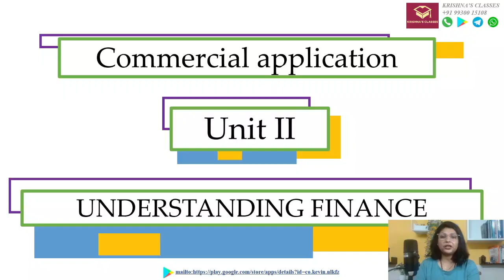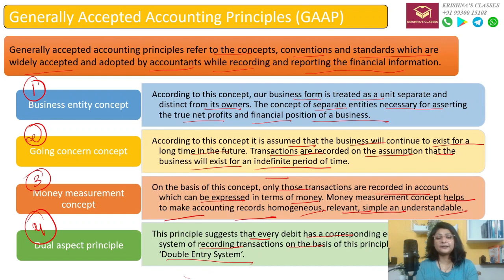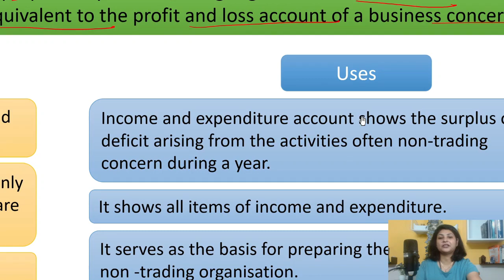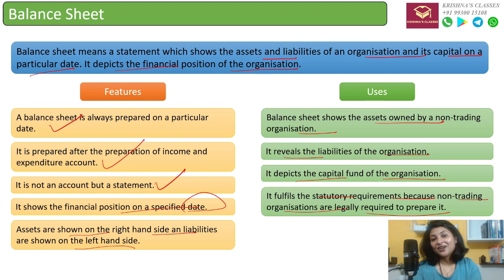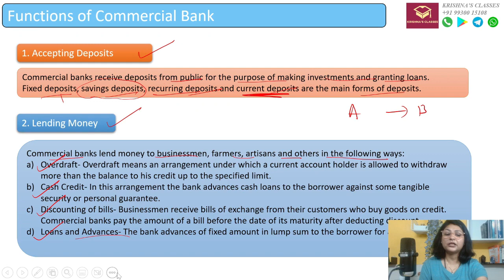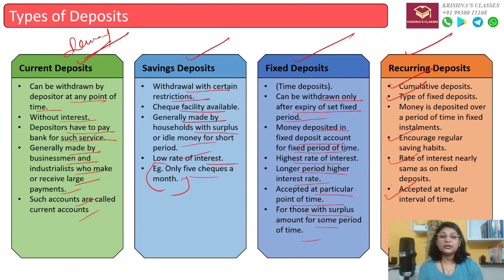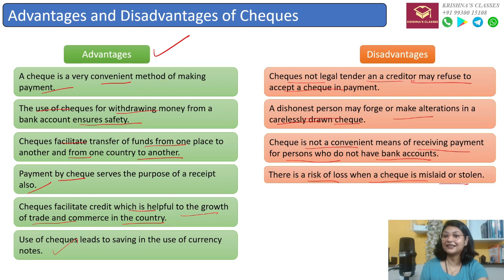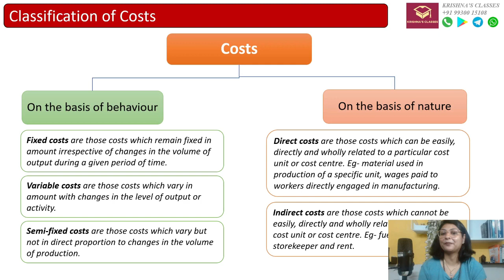Commercial Application | Unit 2 - Finance | One Shot Revision | ICSE Class 10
Welcome Back!!🙋‍♀️✨
This is a one shot revision video for Commercial Applications.

0:00 Welcome and Introduction
0:52 Understanding of Finance
1:03 Generally Accepted Accounting Principles (GAAP)
1:57 Business Entity Concept
3:17 Going Concern Concept
4:21 Money Measurement Concept
5:24 Dual Aspect Principle
6:06 Receipts and Payments Account
7:06 Features - Receipts and Payments Account
8:31 Uses - Receipts and Payments Account
10:04 Income and Expenditure Account
11:00 Features - Income and Expenditure Account
12:58 Uses - Income and Expenditure Account
14:10 Difference B/w Both Accounts
16:42 Balance Sheet
17:11 Features - Balance Sheet
18:05 Uses - Balance Sheet
18:40 Meaning of Central Bank
20:19 Functions of Central Bank
22:55 Functions of Commercial Bank
28:46 Difference B/w Central Bank and Commercial Bank
29:56 Types of Deposits
32:04 Requirements for Operating a Bank Account
33:31 Advantages of Bank Account
35:01 Advantages and Disadvantages of Cheque
37:06 When can Bank Refuse Payment of Cheque
38:31 Difference B/w Cheques and Bank Draft
40:12 Classification of Costs

🎯Our Instagram handle👇
krishnasinghdeo.classes

Watch this video till the end and do share your experience and valuable feedback with us! 🙌